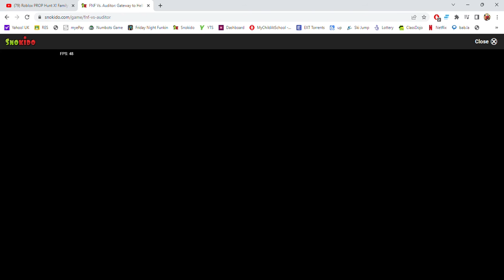FNF Vs. Auditor Gateway to Hell - [Friday Night Funkin']